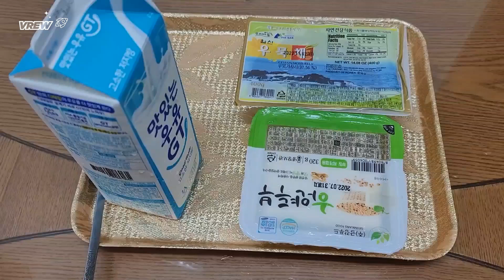🍜시원하고 감칠맛나는 콩국! 간단한 방법이니 해 보세요👍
-재료-
우묵채 1곽, 두부 반모, 우유 2컵(300ml), 꽃소금 약간, 오이, 통깨, 얼음

☆이 분들은 영상 출처를 꼭 밝혀주시기 바랍니다.
-이 영상을 공유하시는 분
-이 레시피를 따라해서 동영상을 제작해 수익창출을 하시는 분